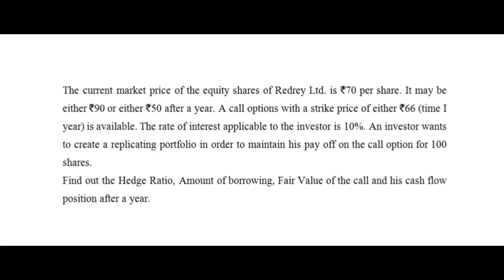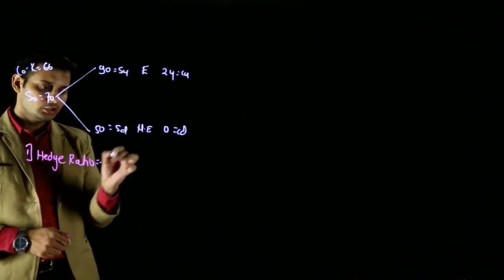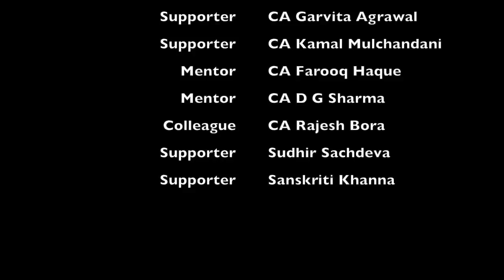Practice Question on Portfolio Replicating Model